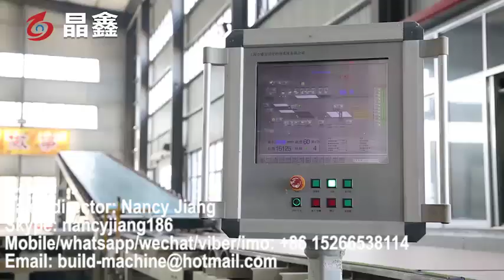paper faced gypsum board making machine,Gypsum board production line